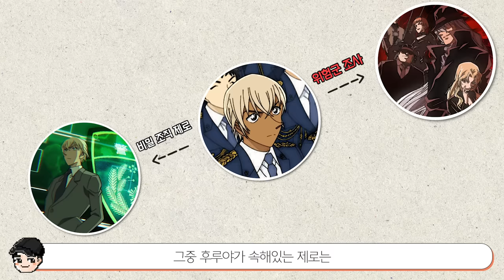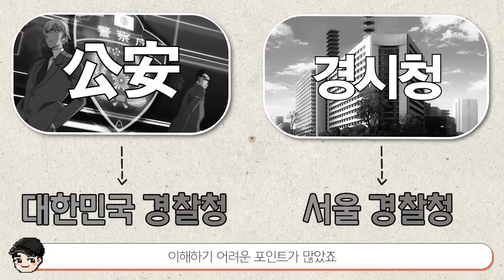일본 탐정들은 정말 코난 같을까? 코난 속 신기한 일본문화 TOP5 [빠퀴]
일본 에는 코난 같은 탐정이 많다니.. 신기하네요